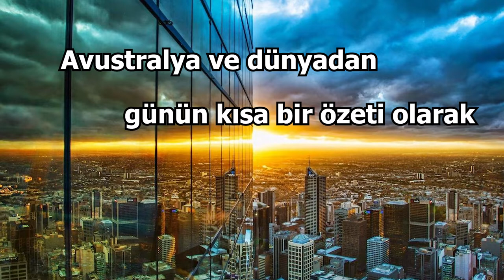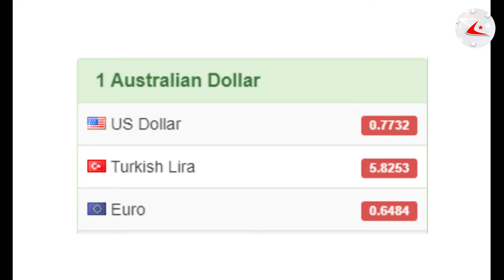Haber Bülteni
Yine önemli gelişmeler var, sizler için hazırladığımız haftanın son haber bültenini izlemeyi kaçırmayın..

Sizler için hazırladığımız haber bülteni ile yeniden karşınızdayız.

İşte günün öne çıkan bazı satırbaşları...

📌 Avustralya-Singapur seyahat koridoru hakkında bakandan önemli açıklama

📌 Kadınlar için on binlerin sokağa indiği eylem

📌 Çin-Avustralya geriliminde son perde

📌Çinli emlak yatırımcılarının gözdesi sürpriz şehir

📌 Mısır'dan Türkiye ile normalleşmeye ön şart

📌 İngiltere Başbakanı Johnson’ın tartışmalı AstraZeneca aşısı açıklaması

📌 Kudüs'te büyükelçilik açan ilk Müslüman ülke

📌 DSÖ’den sevindiren haber

📌 Üçüncü kez kapanmaya giden Avrupa ülkesi

📌 Döviz kurunda güncel rakamlar

📌 Ve tüm başkentlerde bugün beklenen günün en yüksek hava sıcaklıkları

Detaylar, sizler için hazırladığımız haber bültenimizde...

Bizi takibe 👀 devam edin!

Avustralya Postası
Hayata Bilince Güzel